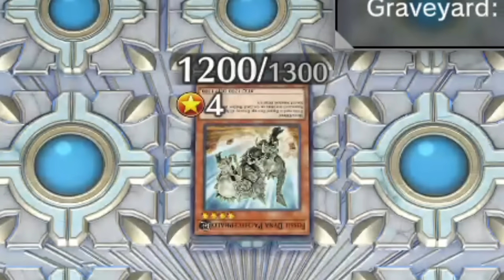D/D/D Gameplay: Back To Master 1! [Yu-Gi-Oh! Master Duel]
D/D/D Back at the top! M5 to 1 Play.

Time Stamp:
00:00 Intro
00:10 Runick Spright
03:06 Floowandereeze
05:04 Stun
08:18 Centurion shs
10:56 Kashtira
14:35 Horus Tear
18:13 Stun II
20:26 Yubel (crazy game)
24:34 Decklist & Outro

Songs used in order:
Warriors Orochi 3 OST Ryu Hayabusa Theme
Streets Of Rage 2 - Dreamer
xi-on - Boundary of Fantasy
MoF Aya's Theme - Youkai Mountain  Mysterious Mountain
Yu-Gi-Oh! Arc-V Tag Force Special - Destiny Draw

Decklist:
3x D/D savant kepler
3x D/D savant Copernicus
3x D/D gryphon
3x D/D swirl slime
2x D/D orthros
1x D/D cerberus
1x D/D savant thomas
1x D/D/D oblivion King ragnarok
1x Go! - D/D/D Divine zero king rage
1x D/D lamia
1x D/D necro slime
1x Nibiru the primal being
2x Maxx "C"
3x ash blossom and joyous spring
3x infinite impermanence
2x Ghost Ogre & Snow Rabbit
1x harpie's feather duster
3x dark contract with the gate
1x dark contract with the swamp king
1x dark contract with patent license
1x D/D/D headhunt
3x nightmare throne
2x called by the grave
1x crossout designator

Extra deck:
3x D/D/D abyss king gilgamesh
2x D/D/D flame king genghis
1x D/D/D flame high king ghenghis
1x D/D/D Oracle king d'arc
2x D/D/D Deviser king deus machinex
1x D/D/D wave king caesar
1x D/D/D wave high king caesar
1x D/D/D marksmen king tell
1x D/D/D cursed king siegfried
1x Baronne de fleur
1x Divine arsenal AA-Zeus - Sky thunder